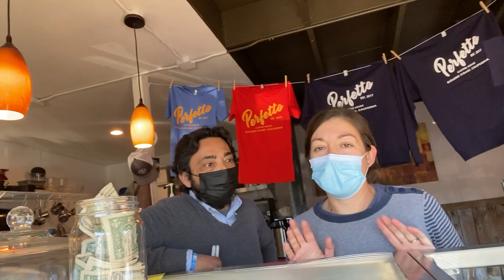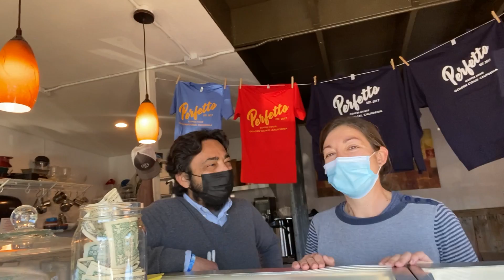Perfetto Caffee Italiano Coffee House and Bistro in Grover Beach, CA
Meet Laura and G - the lovely couple that run this business!  Besides providing our community with a cozy invironment next to a creek, they serve amazing bistro style foods, coffees and teas.  Please stop by to say hello and watch their beautiful addition to the "Grover Beach population", Lorenzo grow!

Support Our Local Small Businesses